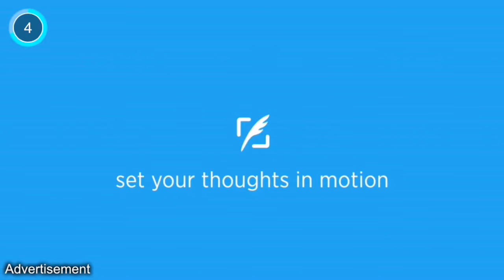Asphalt 8 ep. 1, Nevada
Asphalt 8. Join me on a ride as i race through Nevada and kick some peoples butts. See what place i come in and join me next week as we take on a race in Tokyo.